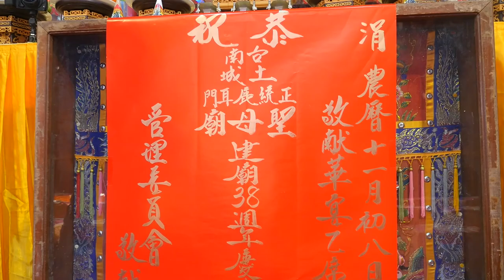2019/12/03正統鹿耳門聖母廟安座卅八週年大慶本片開始_主委王明義談正統鹿耳門聖母廟三建歷史